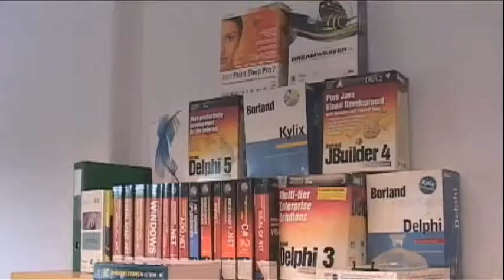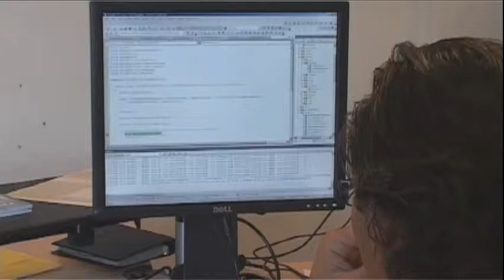City_of_Life_Sciences.mp4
City of Life Sciences